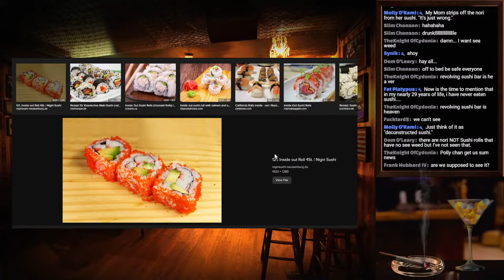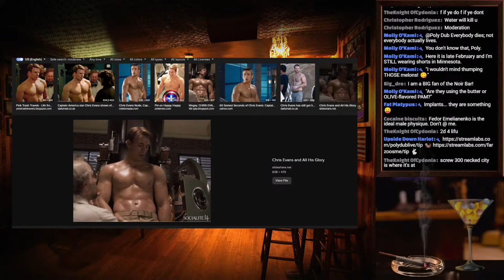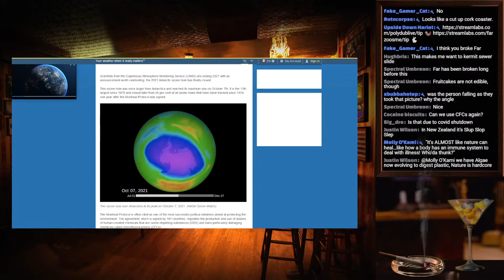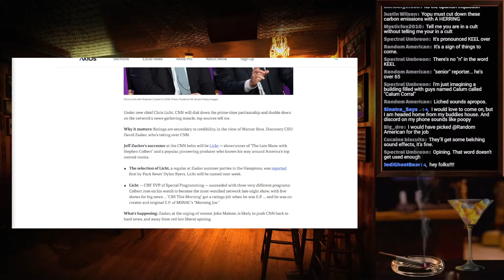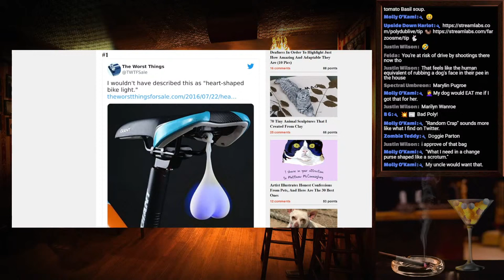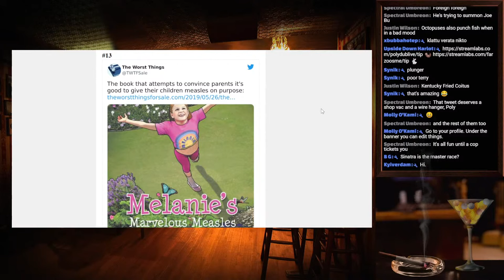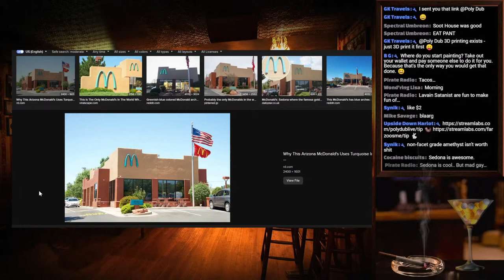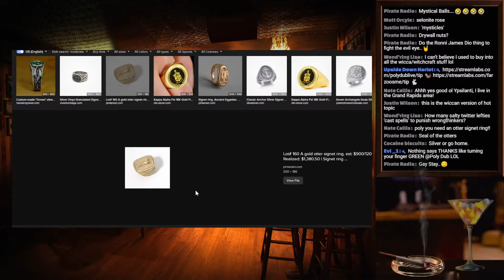Noir Bar - Night 90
Welcome to the Noir Bar!

$1 – Lady at Bar
$2 – Eva Green Toasting
$3 – Dress Dropping to Floor
$5 – Jessica Alba Smoking in Bed
$7 – Lady with Two Revolvers
$8 – Marilyn Monroe Blowing Sexy Kiss
$10 – Jessica Alba in Shorts Taking a Shot
$12 – Sexy Lady Pulling up Skirt
$15 – Sexy Lady Slipping on Garters
$20 – Naked Eva Green in Bed
$50 – Jessica Alba with Cookies in Lingerie
$100 - Rurouni Kenshi Sword Slaughter
$500 - Peak of Epic Manliness!
$1000 - Achievement Unlocked: ULTRA RARE STATUS

An after-hours speakeasy discussion lounge. Owned and operated by your best friend with a bottle, ready at the pour, Poly Dub. Come on in for an after-dark, wee-hours-of-the-morning atmosphere - full of low-tone discussion, relaxed ambiance, and some healthy flouting of the liquor laws.